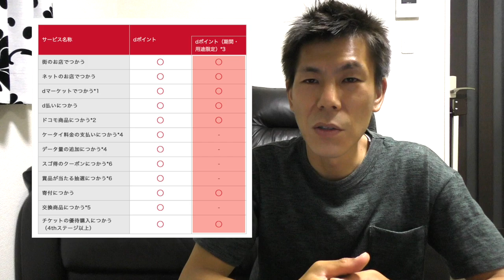【dポイント/JALマイル】期間限定dポイントを通常ポイントにする禁断の方法!!すぐ閉鎖されると思います。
期間限定dポイントを通常ポイントする方法です。
通常ポイントにできればJALマイル、dプリペイドカードチャージなどに利用する事ができます。

コスモ石油で利用できるdポイント

【目次】
00:15 注意事項
00:45 通常ポイントと期間限定ポイントの違い
02:15 期間限定ポイントを通常ポイントへの交換方法

・撮影機材